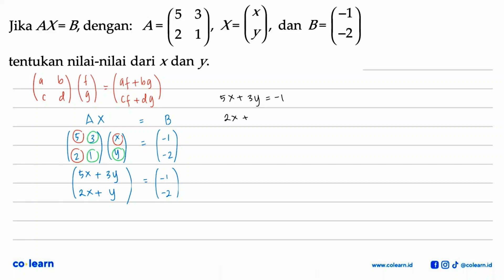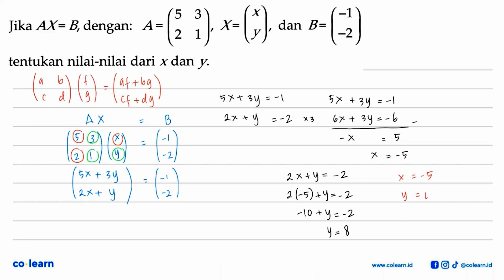Jika AX=B, dengan: A=(5 3 2 1) X=(x y) dan B=(-1 -2) tentukan nilai-nilai dari x dan y.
Topik atau Materi: Kesamaan Dua Matriks - Matriks - ALJABAR - Matematika Kelas 11 SMA - KTSP

Sumber Soal: Matematika Kelas 12 Ilmu Bahasa, KTSP, SRM, 2009 , Depdiknas

00:00 : Bedah Soal
01:00 : Konsep, rumus dan pengertian Kesamaan Dua Matriks
01:18 : Langkah penyelesaian soal
01:19 : Jawaban akhir
01:49 : Penutup